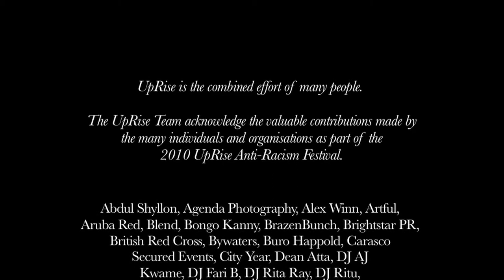UPRISE FIN 4.mov